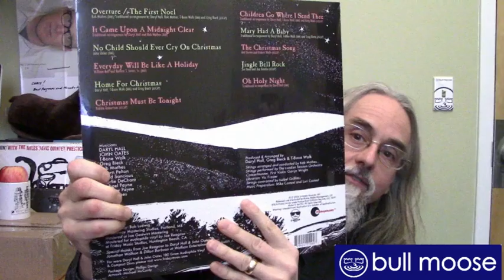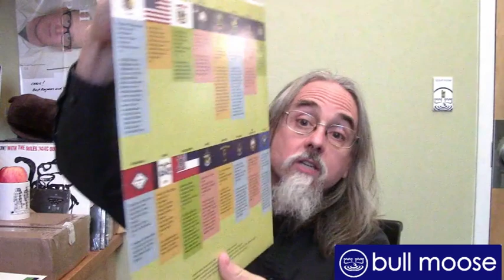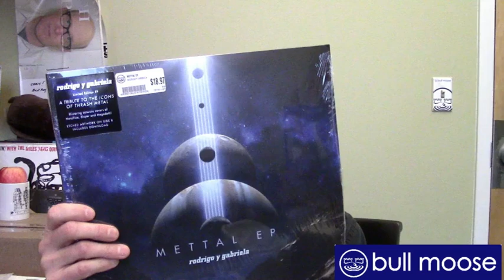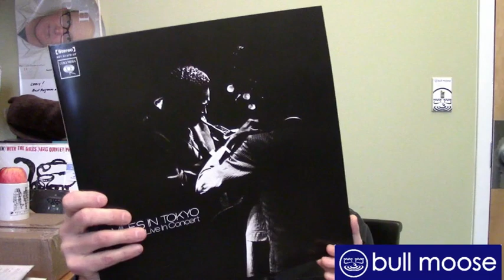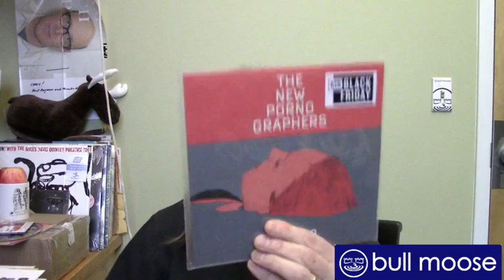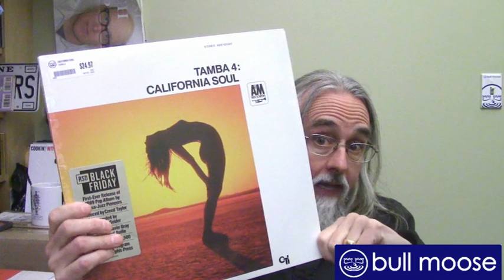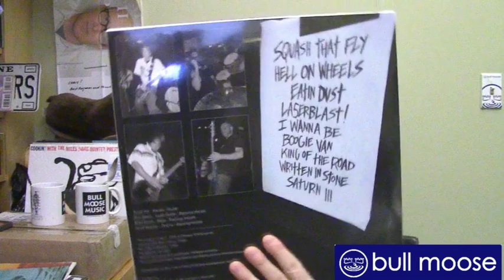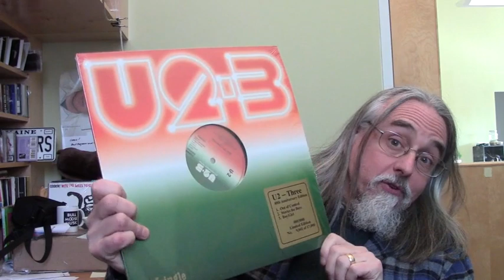Record Store Day Black Friday 2019 Preview on Record Time With Chris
Here you go! Nearly 80 Record Store Day Black Friday 2019 titles shown in detail. It's episode 60 of Record Time With Chris.

Episode timeline:
00:54 Red vinyl
Broncho
Willie Colon
Desperado soundtrack
Hall & Oates
Merry Christmas From King Records

1:42 Orange Vinyl
Katy Perry

Yellow (and gold) Vinyl
Lenny Kaye & The Fleshtones
Freddy King
Buffy Sainte-Marie
William Shatner & The Cramps
Vitamin String Quartet - The Nightmare Before Christmas soundtrack
Rockabye Baby! - Snoop Dog

5:11 Green Vinyl
Les Claypool
Jazz Dispansary - The Dank D-Funk Blend
John Linnell
Nick Lowe & Wilco

8:00 Blue Vinyl
Richard Thompson soundtrack to The Cold Blue
Albert Hammond Jr
10:24 Motown unreleased compilation
Matt Nathanson

Indigo Vinyl
(nothing)

Violet Vinyl
Tank and The Bangas

Multiple colors, picture discs, and etched records
Altitudes & Attitude
12:15 Chai
Emmet Otter's Jug-Band Christmas soundtrack
Julia Kent
14:00 Fu Manchu
Paul McCartney
Anna-Sophie Mutter
15:20 Raymond Scott
Rodrigo Y Gabriela
Steep Canyon Rangers
Sid Vicious
18:13 Frank Zappa

Black Vinyl or I don't know the color
The Lion King - 3" record (aka RSD3)
20:16 Chet Baker
Barns Courtney
21:30 Canned Heat
21:55 Miles Davis
Edan (possible Frank piece)
Ian & Sylvia
27:05 The JBs
Blind Willie Johnson
Robert Johnson
30:30 The New Pornographers
31:17 Jon Batiste
Brothers Osborne
The Comet Is Coming
31:30 File 733. U.F.O.
32:08 J.D. McPherson
J.S. Ondara
Leon Redbone
36:08 Todd Rundgren
The Record Company
36:27 Frank Sinatra
More Oar (Skip Spence tribute)
37:00 Squirrel Nut Zippers
37:43 Tamba 4  (possible Frank piece)

White, clear, or clear vinyl
38:30 Hippo Campus
38:51 Insane Clown Posse
39:00 Masters of the Universe soundtrack (Yes, I know it's Dolph Lundgren, not Rundgren. I'd pay to see a Todd Rundgren action movie, wouldn't you?)
39:09 NAS
39:50 Steppenwolf
40:50 They Might Be Giants
41:00 Tony Joe White
41:30 The Wrens

43:20 Misc. Colored Vinyl
Sebastian Bach
DMX
43:58 Fu Manchu
44:10 Julia Kent (possible Frank piece)
45:00 Lisa Loeb
Daptone compliation
45:37 Saturday Morning Cartoon's Greatest hits
46:15 Sublime

47:25 BONUS FOOTAGE
James Brown
Motown Rare & Unreleased
Charlie Parker
Saturday Morning's Greatest Hits
Frank Sinatra
Sublime
U2
Frank Zappa

Discussed but not shown:
Other Disney 3" records
Herbie Hancock
another Miles Davis album
The Weeknd - cancelled
Dave Matthews Band - delayed until 12/6

By the way... Twiztid is delayed until the first week of December.